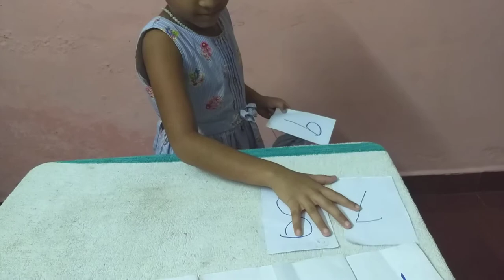Prayona"s Manjadisanji......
Prayona 's manjadi sanji kandaloo. 🌟🌟🌟🌠